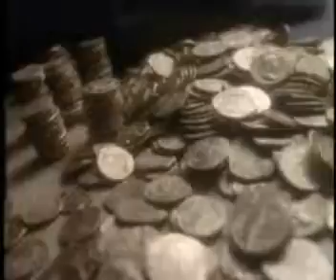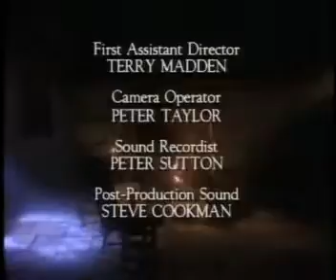El Narrador de cuentos El Ultimo Cuento